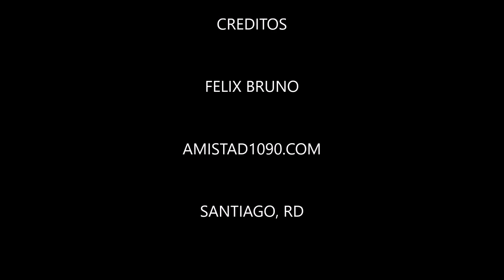LOS DOMINICANOS PRIMERO por Radio Amistad 1090 AM SANTIAGO RD audio #504